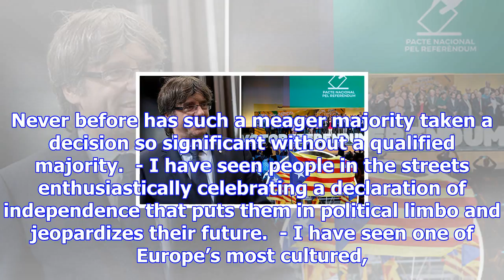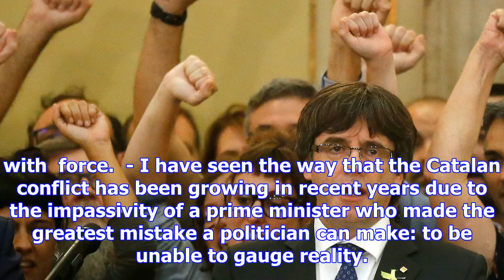Catalonia and the staggering failure of politics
In recent weeks I have seen things that you would not believe.  - I have seen a legitimate Catalan g...